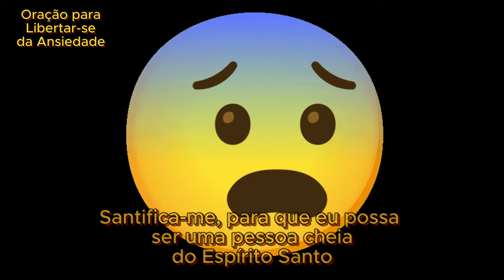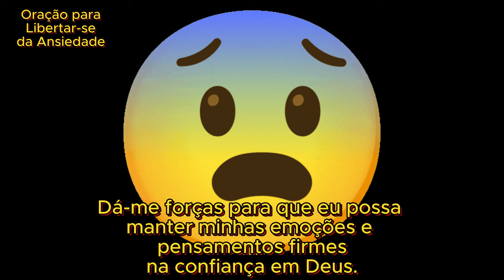Oração para Libertar-se da Ansiedade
Olá meu irmão e minha irmã!
A paz!

Hoje vamos meditar a Oração para Libertar-se da Ansiedade.
Vamos acalmar nossos corações!